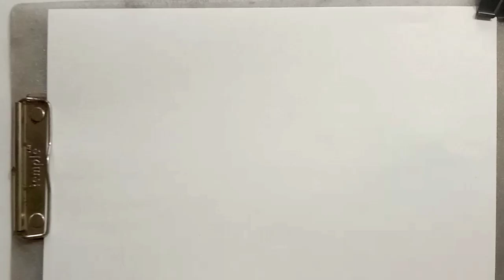A Letter Drawing for kids | Colouring painting | Toddler | kids Video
A Letter Drawing for kids | Colouring painting | Toddler | kids Drawing | kids Video